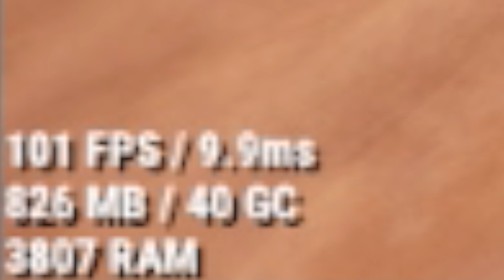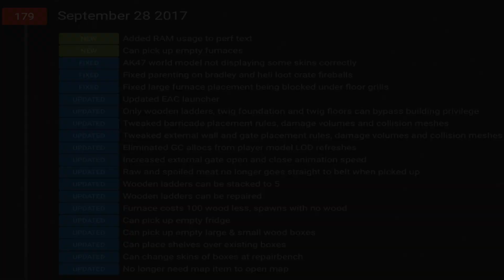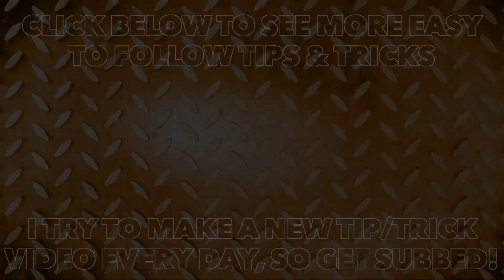Rust Academy: UPDATE 179 | NO TWIG STAIRS IN BLOCKED AREAS!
In this video I cover the most recent update... DEVBLOG 179

We are still performing raids over on CM GAMING so check them out!

1st Song: HOMESICK
2nd Song: DAZED